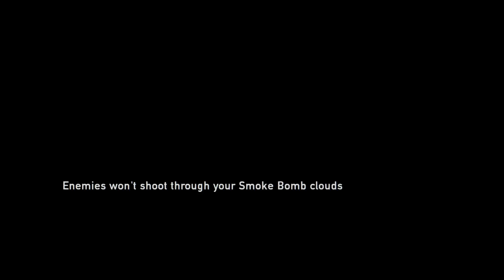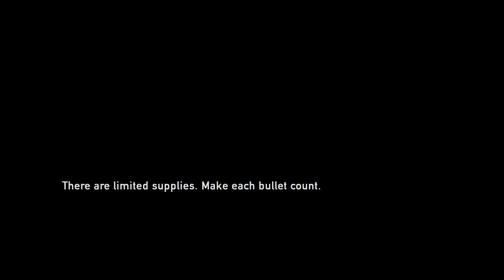The Last Of Us Part 6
Psn: StealthyArcher1
Steam: StealthyArcher1